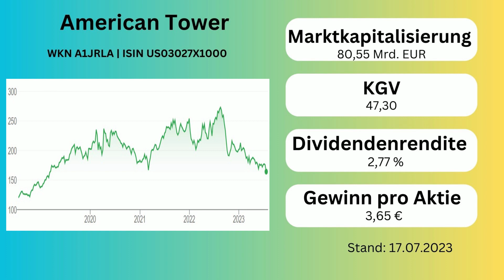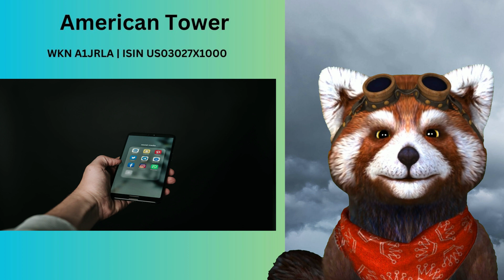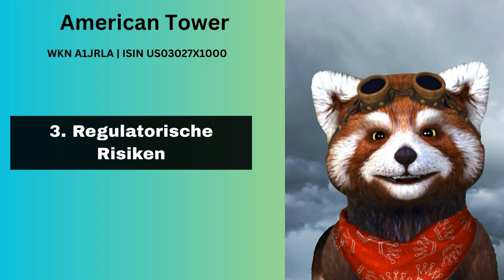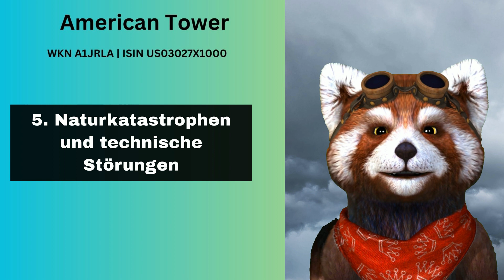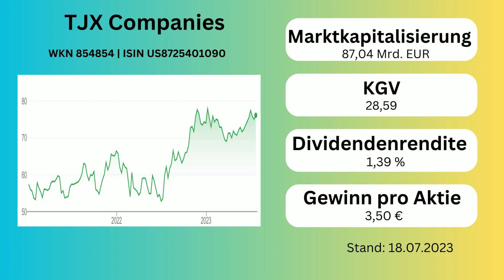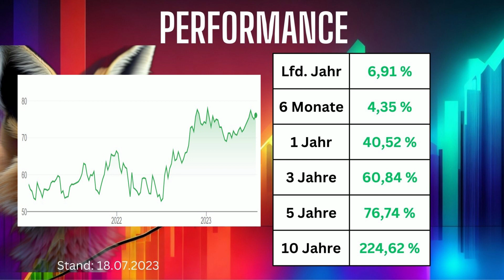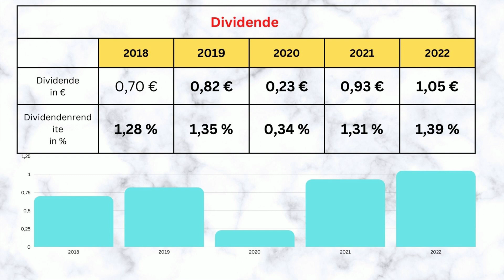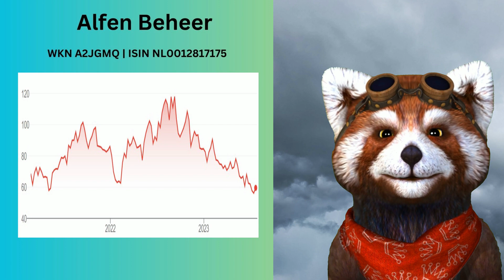Aktienbewertung Juli 2023: American Tower, Alfen & TJX Chancen und Risiken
Willkommen zu unserem neuesten Video! In dieser aufschlussreichen Episode nehmen wir uns die Zeit, die Aktien von drei hochinteressanten Unternehmen genauer unter die Lupe zu nehmen: American Tower, Alfen und TJX.

(Werberlink)

📢 Teile deine Meinung zu den Aktien in den Kommentaren!